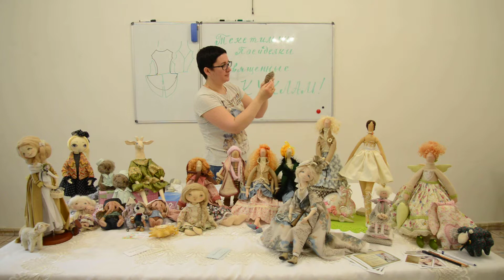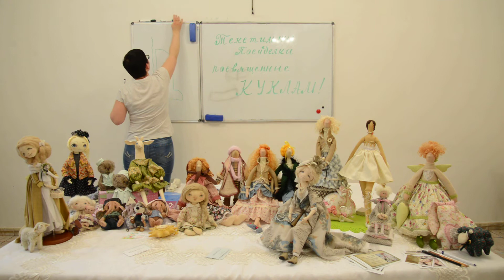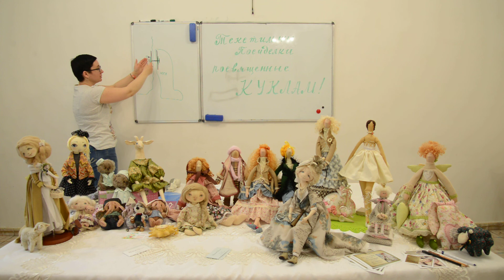Текстильные куклы Посиделки в Шкатулочке 24 мая 2015 Часть 5 из 9